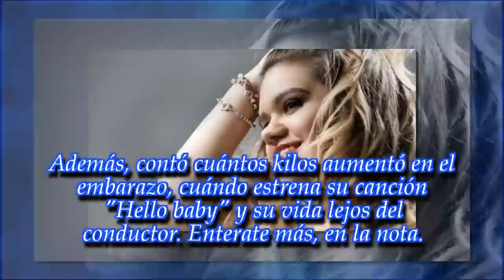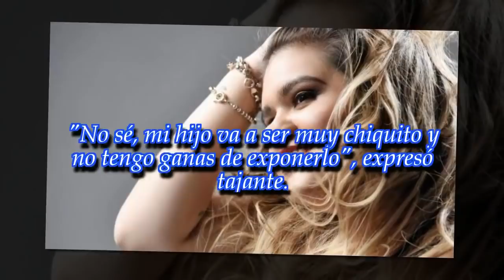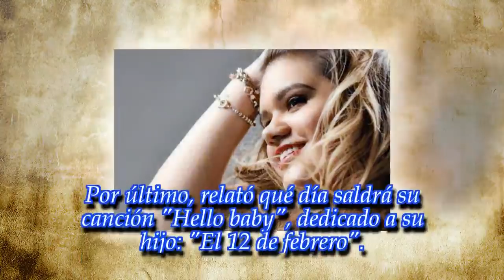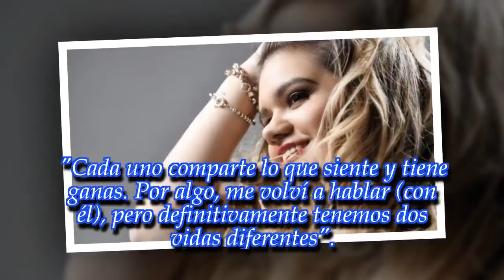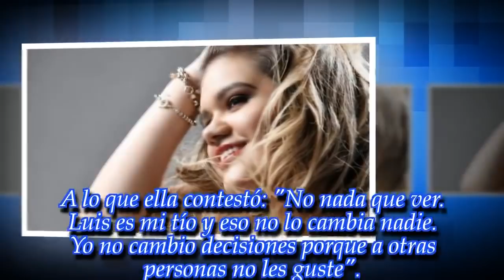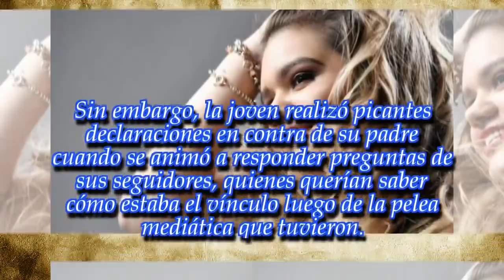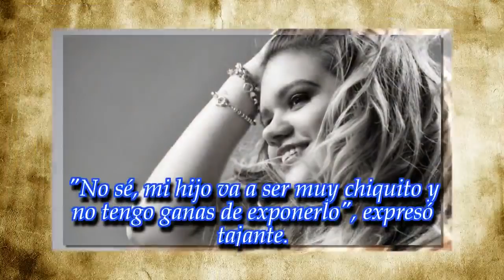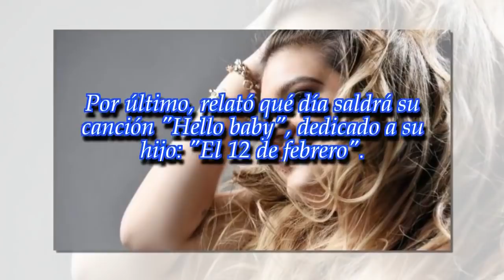Morena Rial habló sobre el casamiento de Jorge y Romina Pereiro: "No sé si voy a ir, no tengo..."